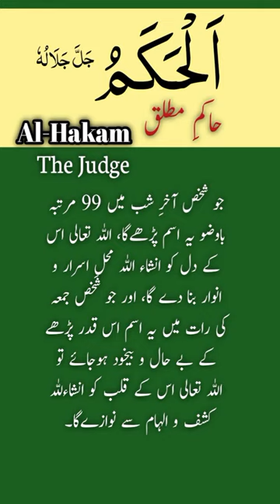Al-Hakam wazifa shorts asmaulhusna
@IslamicKnowledge&Quran